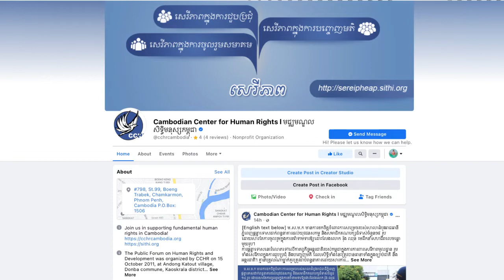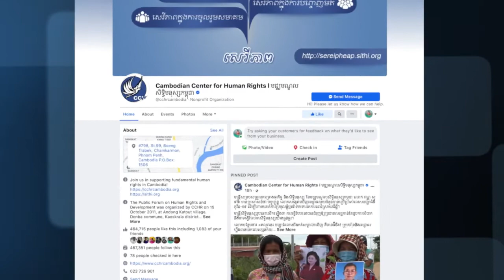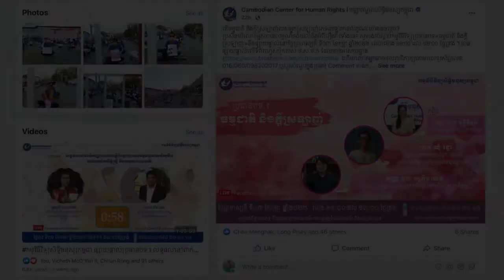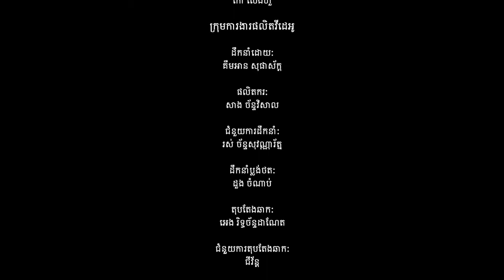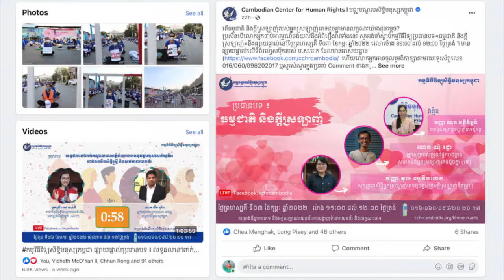ប្រធានបទ «ធម្មជាតិ និងក្ដីស្រឡាញ់»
កម្មវិធីវិទ្យុសិទ្ធិមនុស្សកម្ពុជា ផ្សាយផ្ទាល់ប្រធានបទ៖ ធម្មជាតិ និងក្ដីស្រឡាញ់ នៅថ្ងៃទី០៣ ខែកុម្ភៈ ឆ្នាំ២០២២ វេលាម៉ោង ១១:០០ ដល់ ១២:០០ ថ្ងៃត្រង់ វាគ្មិនចូលរួមមាន ៖ កញ្ញា តុល ឈួគឹមហេង សកម្មជនសិទ្ធិអ្នកស្រឡាញ់ភេទដូចគ្នា(ក្រុមក្ដីស្រឡាញ់គឺចម្រុះ) កញ្ញា ឈុន មុន្នីវិច្ឆរ៉ា សកម្មជនអ្នកស្រឡាញ់ភេទដូចគ្នា និងលោក ឈុំ រដ្ឋា អ្នកសម្របសម្រួលផ្នែកចងក្រងសហគមន៍អ្នកស្រឡាញ់ភេទដូចគ្នា (រ៉ក) ។ លោកអ្នកអាចចូលរួមជជែកពិភាក្សាបញ្ចេញមតិយោបល់ និងសួរជាសំណួរ សូមហៅមកតាមរយៈទូរស័ព្ទលេខ ០១៦/០៦០/០៩៨/ ២០ ២០ ១៧ ឬសសេរសំណួរនៅក្នុងប្រអប់ comment ខាងក្រោមនេះ ។ សូមអរគុណ!